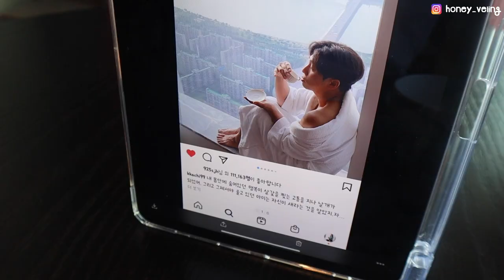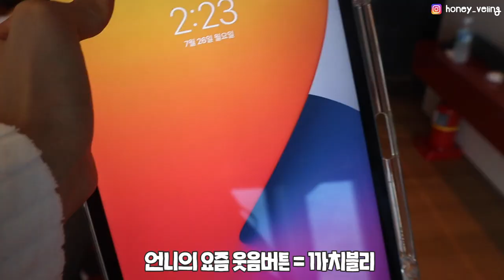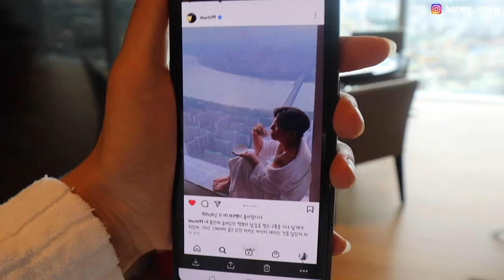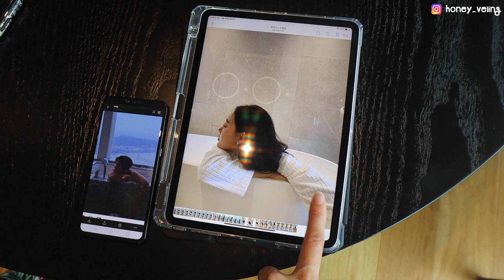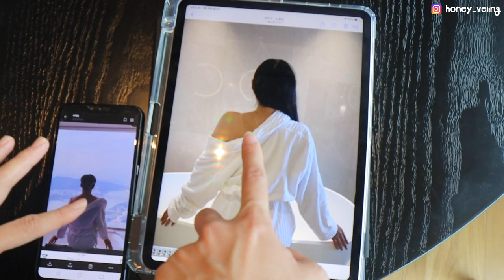1박 100만원 제주 호캉스 브이로그^^~ (까치블리)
촬영 감독님 그리고 까치블리 언냐를 알게 해준
@sinaromi 감사합니다^^~